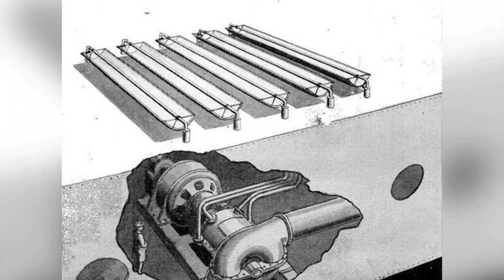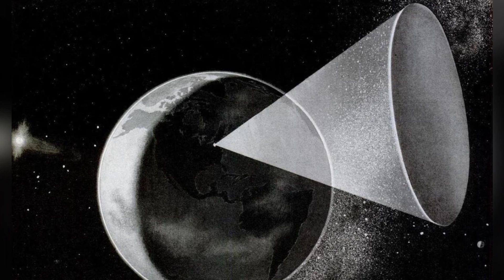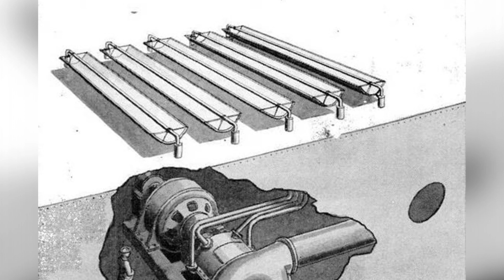Sun Gun: The Ultimate Space Weapon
Herman Oberth proposed the idea of the Sun gun, a massive space mirror that could use sunlight as a weapon to cause damage to cities and industrial areas. The deployment of the Sun gun would have been very difficult and far exceeded the technological level of the time, making it unlikely to be realized.